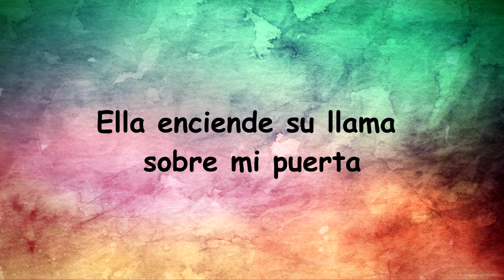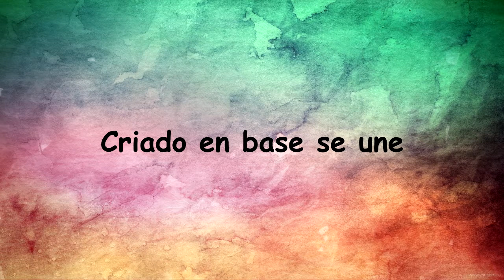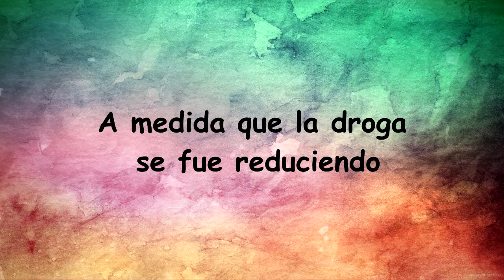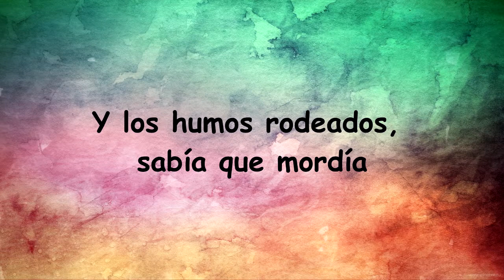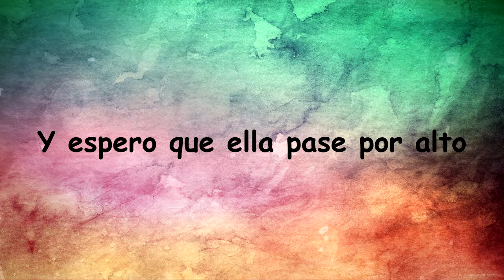Gallant - Percogesic (Español)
Artista: Gallant
Canción: Percogesic
Año: 2016
Álbum: Ology

*Lyrics*

She wants nitro
When she herself's a box of TNT
Over-baptized and under-acknowledged
She lights her flame over my front door
She thinks I can make her better, better

As the percogesic was tapering off
And the fumes surrounded, I knew I bit off
More than I can chew
A load of lewisite in my lungs
I never thought I'd be so disarmed
By more than I can chew

Raised on foot binds
She stumbles through her parents' living room
As the velvet curtains were blazing
I drew my blood over my front door
And I hope she passes over, over